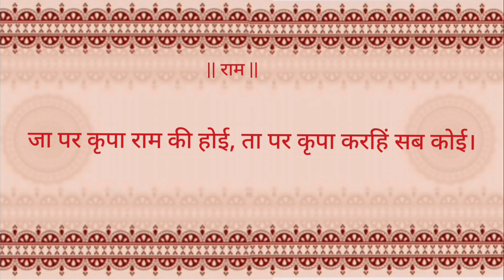12/3/24 share market upcoming Targets